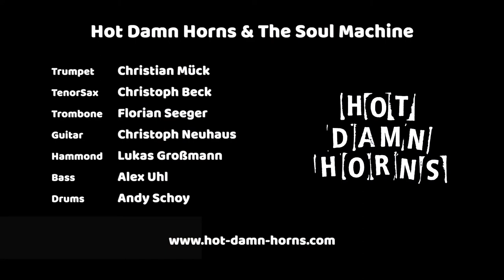Hot Damn Horns & The Soul Machine Green Coffee Home Office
Hot Damn Horns & The Soul Machine
Green Coffee
comp. Florian Seeger

Line Up
Christian Mück - trumpet
Christoph Beck - tenor sax
Andreas Schoy - drums
Florian Seeger - trombone
Christoph Neuhaus - guitar
Lukas Großmann - hammond
Alex Uhl - bass
Andy Schoy - drums